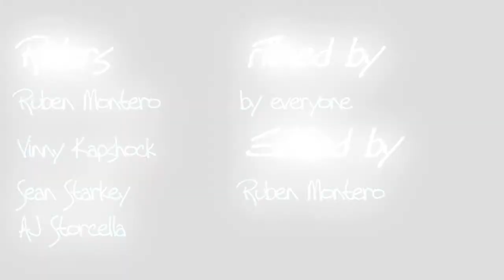Black Diamond Philly|Day Edit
A chill sesh with the bro's at Black DIamond Philly!
Props to everyone!